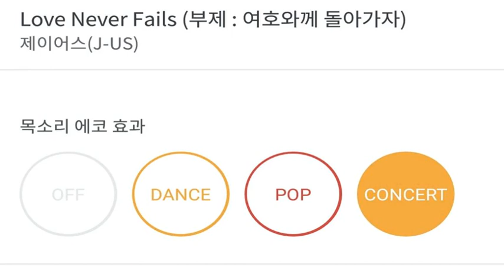[everysing] Love Never Fails (부제 : 여호와께 돌아가자)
Title : Love Never Fails (부제 : 여호와께 돌아가자)

리릭스핀토 태로미♡

    1. 고퀄리티 반주에 맞추어 무료로 노래를 부를 수 있습니다.
    2. 녹음과 녹화가 가능합니다.
    3. 모바일 기기에 저장한 곡을 ‘My 채널’에 업로드하여 언제 어디서든 내가 부른 노래를 감상할 수 있습니다.
    4. My 채널에 업로드 한 노래를 친구에게 공유할 수 있습니다.
5. 에브리싱 홈페이지 에서도 My 채널 이용이 가능합니다.